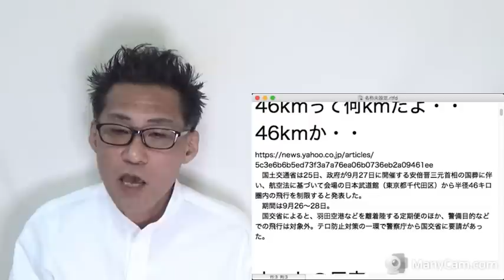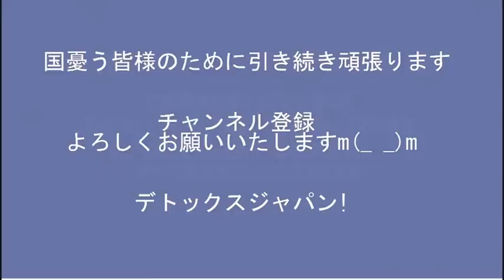日テレ24時間テレビ、長年に渡って統一信者ボランティアに支えられてたｗ他の番組も他局にも壺ランティア・壺ンサーいるでしょ20220826